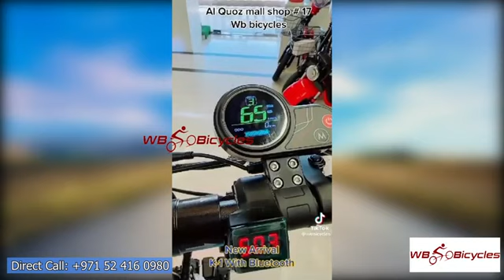Ebike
Awais Khan Video Editor Lahore
Lahore